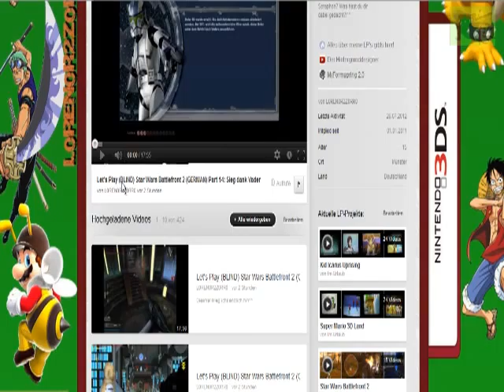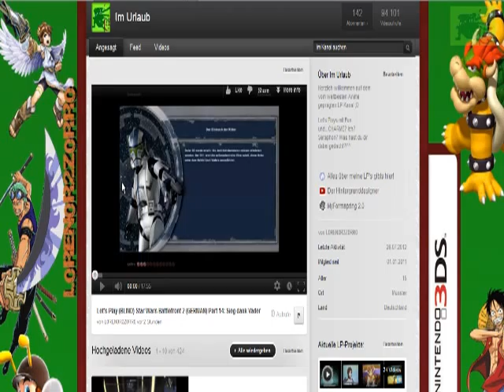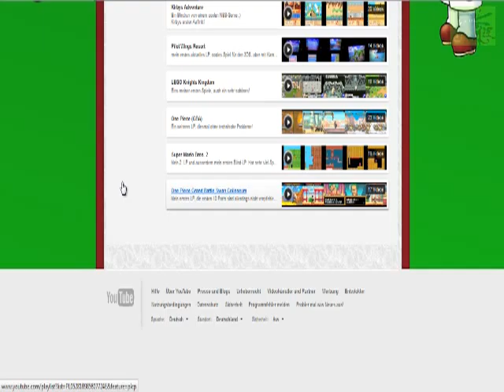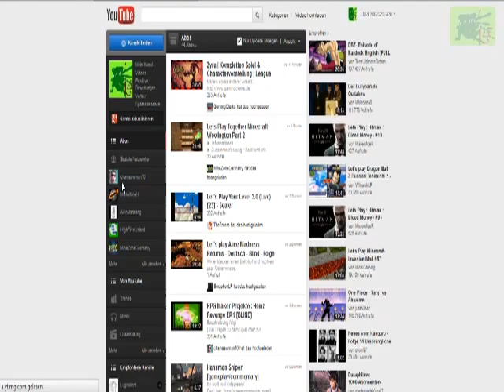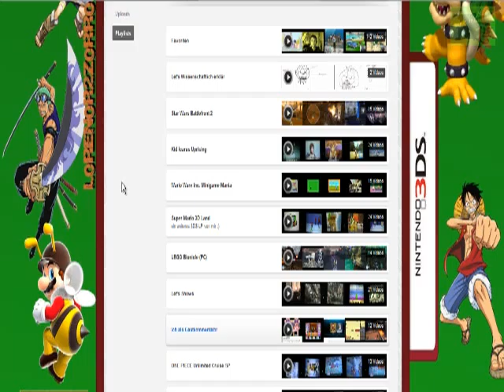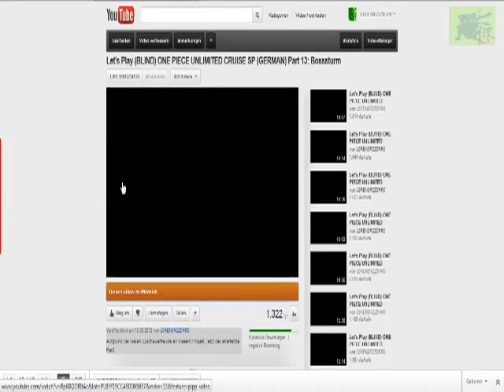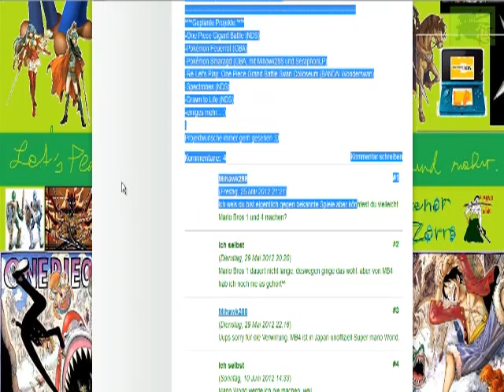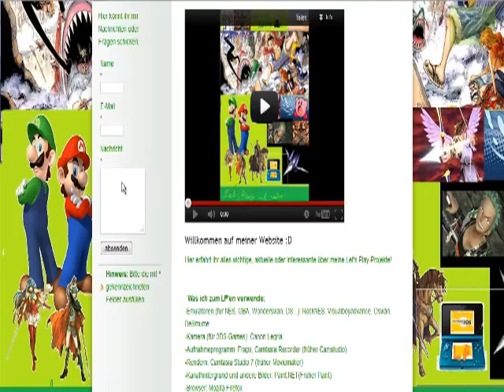Infovideo: Urlaub 2012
Alles wird im Video gesagt, sogar doppelt und dreifach, weil ich mich ständig wiederhole, da ich nicht auf den Punkt komme xD